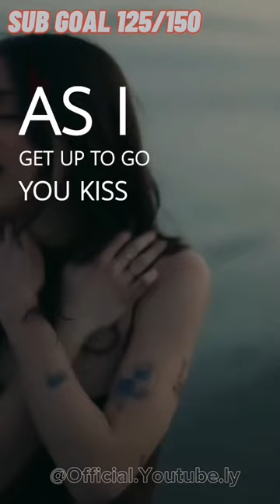Lizzy McAlpine - ceilings (official video)lizzymcalpine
Official music video for "ceilings" by Lizzy McAlpine

Lyrics:

ceilings, plaster
lovely to be sitting here with you you’re kinda cute but it’s

raining, harder
lovely to be rained on with you it’s kinda cute but it’s

so short
and i don’t want to leave but i have to go
you kiss me in your car and it feels like the start of a movie i’ve seen before
before

touch me like nobody else does lovely to just lay here with you
you’re kinda cute and I

would say all of this

and it kind of comes out as i get up to go

it hits me in the car and it feels like the end of a movie i’ve seen before before

Extended credits:

Written and Performed by: Lizzy McAlpine
Produced by: Philip Etherington, Ehren Ebbage
Drums, engineering: Blair Sinta
Bass: Sean Hurley
Violins, string arranging: Rob Moose
Mixed by: Philip Etherington
Mastered by: Dave Kutch

Recorded in Eugene, OR and in Los Angeles, CA at The Laundry Pile
Managed by Harbour Artists &amp; Music

Video Credits:

Written by Lizzy McAlpine
Directed by Gus Black

Produced by Gus Black
Production Company: AGP Films
EP/director rep: Kelly Sarno, Agency Arts

Production Manager: Jason Marrs
PA: Lila Hickey

Director of Photography: Nicolas Restrepo
1st AC: Emilio Fermin
Steadicam: Garet Jatsek

Stylist: Steph Collinge

Gaffer: Yorgo Tzoytzoyrakos
Swing: Sabra Binder

Sound: Joe Mullens